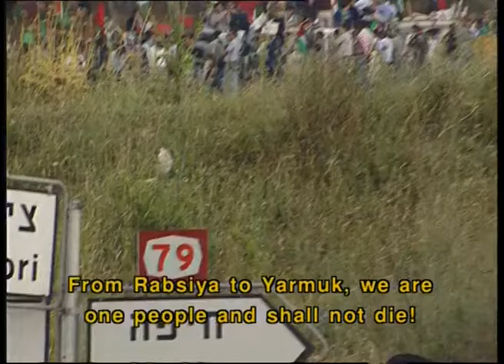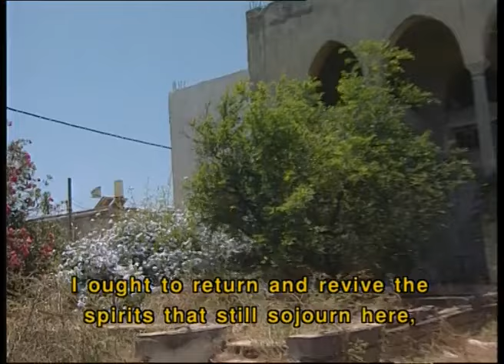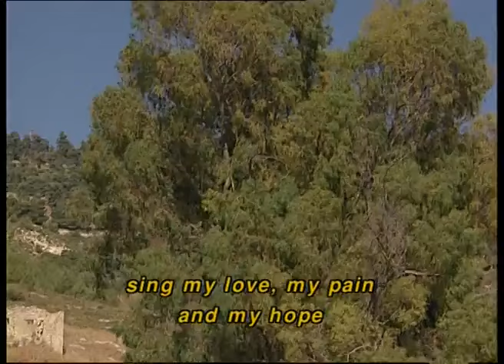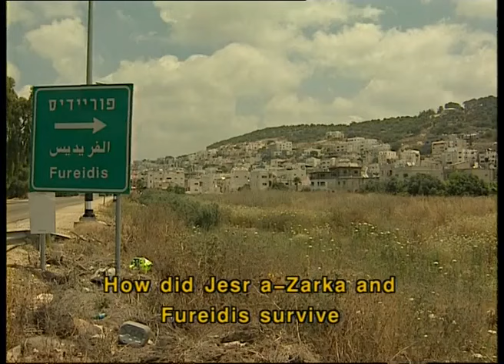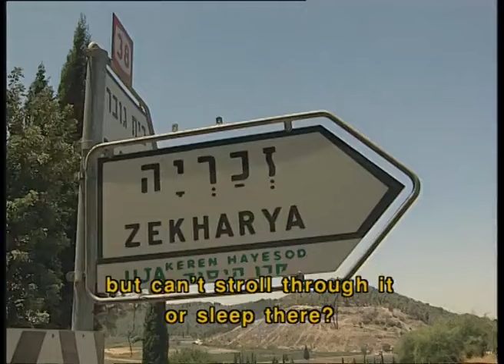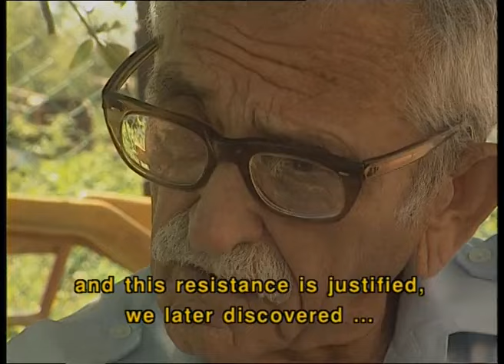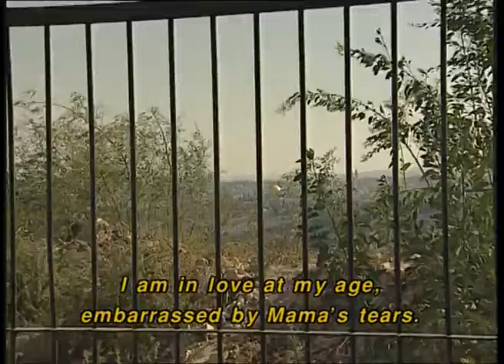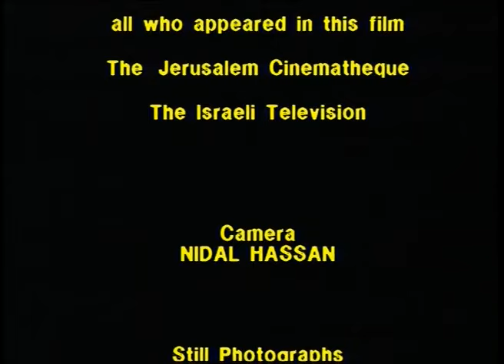1948 (1998), Mohammad Bakri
The film 1948 is a record of memories of a group of elderly Arabs. The director, Mohammad Bakri, employs poems by Mahmoud Darwish. In their own words, the Palestinians interviewed describe the moments when they became refugees. They described the brutality in which they were deported, or the fear of massacre that made them and their families flee for their lives. They speak without blame or even protest.